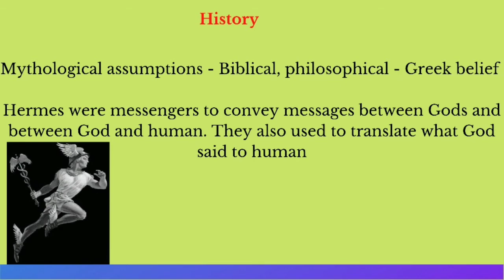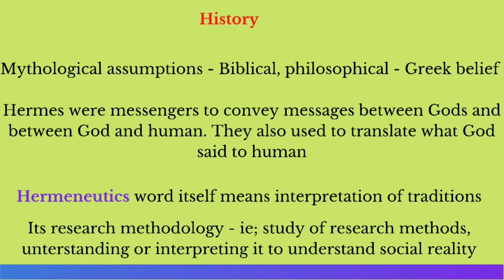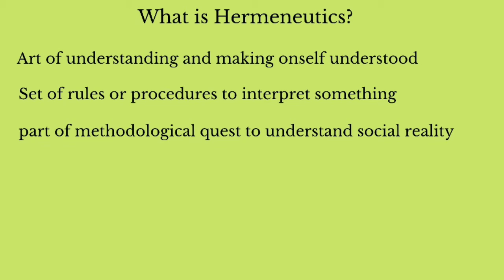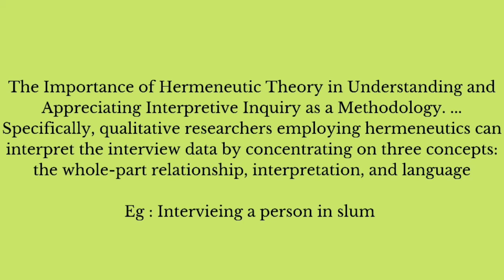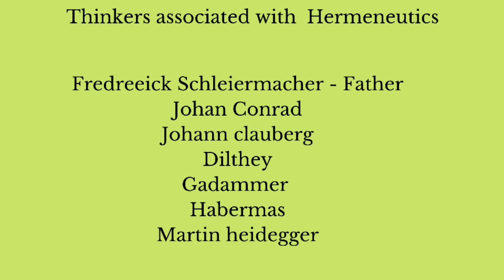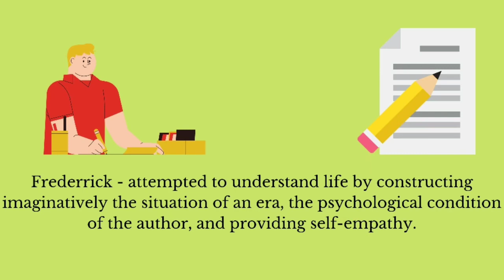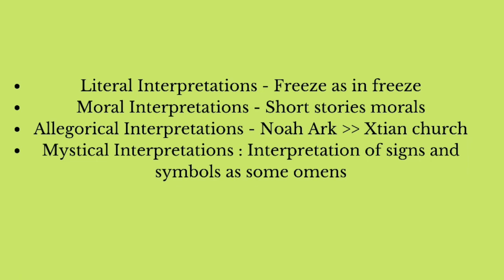Hermeneutics in research methodology | Malayalam | English | UGC | NET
This video discusses about Hermeneutics in research methodology